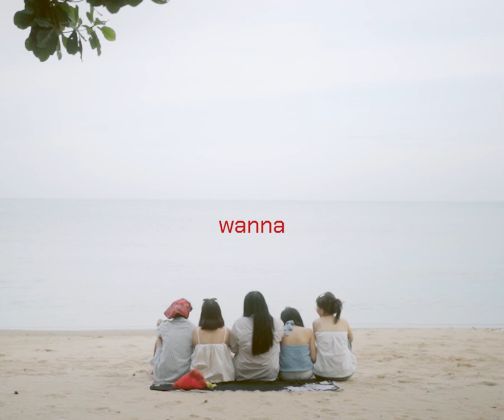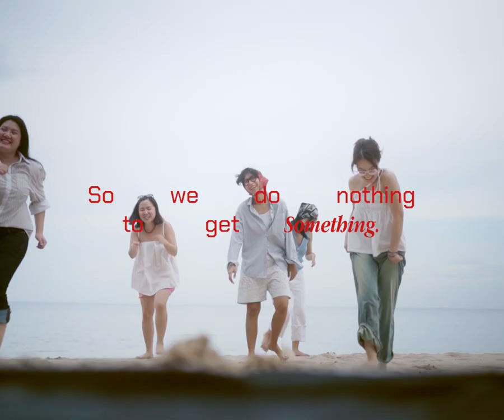try to do nothing to get something w/ friend